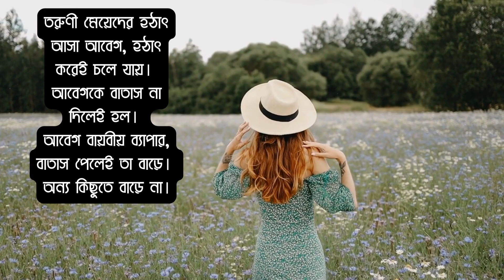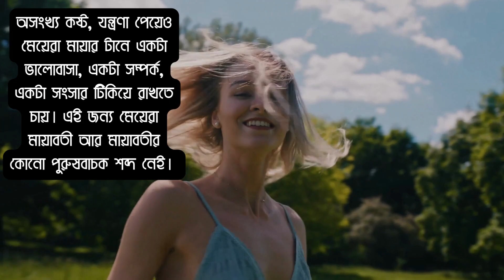হুমায়ুন আহমেদের নারীদের নিয়ে ১৯ টি বানী | Humayun ahmed bangla quotes